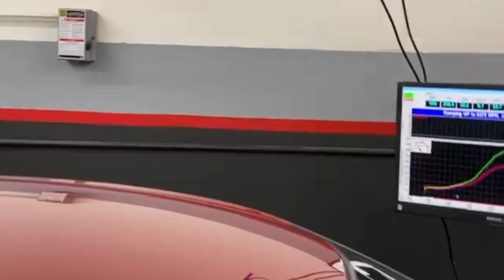BRUTAL 2000 WHP NISSAN GTR R35 @ IROZ MOTORSPORT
OWNER : @ppc_brad